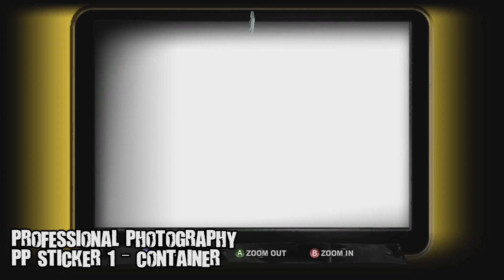How to get every single player achievement in Dead Rising 2 Case West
00:00 intro
02:21 Camera 1
02:32 PP sticker 1 - Container
02:55 Camera 2, 3, 4, 5
03:35 Camera 6, 7, 8, 9, 10, 11
04:12 PP sticker 2 - Safety poster
04:35 Camera 12, 13, PP sticker 3 - Map
05:10 Camera 14
05:30 Camera 15, 16
07:00 Camera 17, 18, 19, 20
07:50 Camera 21, 22, 23, 24, 25, 26, 27, 28, 29, 30
10:00 Camera 31, 32, 33, 34
11:05 PP sticker 4 - Map of texas, Camera 35
11:40 PP sticker 5 - Tiki tower
12:05 Camera 36, 37, 38
12:37 Katana + Sickle = Reaper
13:14 PP sticker 6 - zombrex poster
13:25 Create laser sword (gems + Flashlight)
14:30 Camera 39, PP sticker 7 - Machine 1, Camera 40, 41, 42, PP sticker 8 - Machine 2, Camera 43, Camera 44, 45, 46, 47 ( last camera)
16:05 PP sticker 9 - Machine 3
16:55 Defibrillator + Medical tray = Shocker , Blast frequency gun + Electric prod = Lightning gun, Laser sword + Lightning gun = Laser gun
18:10 PP sticker 10 - Queen storage ( Last sticker)
19:20 Electric prod + Floor buffer = Zap N' Shine
20:25 Hernando
20:46 Lisa part 1
21:40 Alica
22:27 Blast frequency gun + impact hammer = Impact blaster, Chemicals + Syringe gun = Sterilizer (last combination)
23:17 Lisa part 2
25:00 Robert
28:22 Regina quest get
29:35 Make an energizer (whiskey + Apple)
30:40 Allie
31:40 Organs for Regina
34:35 Jerry
36:15 Regina quest complete
37:00 Mizuki
39:47 Dean (last survivor)
40:53 Commander boss fight